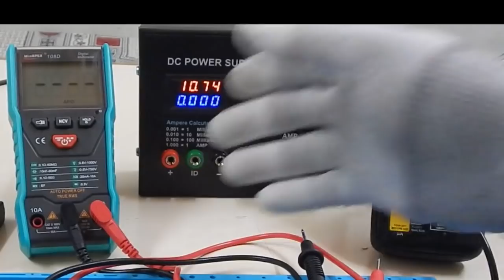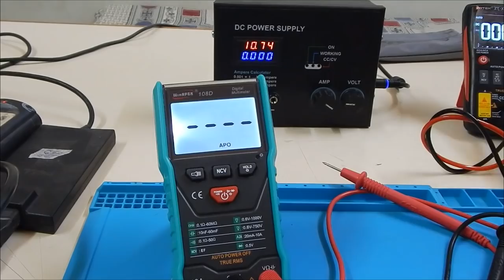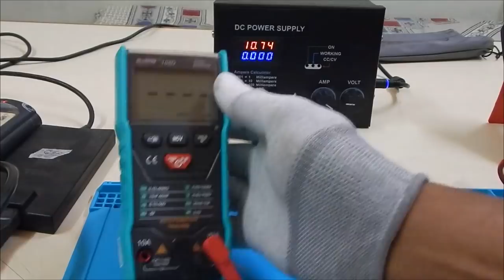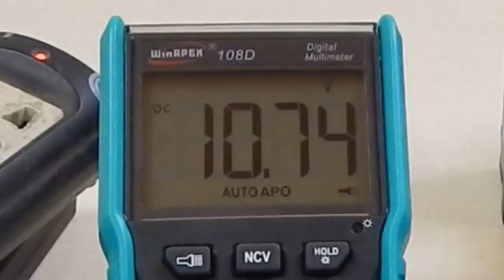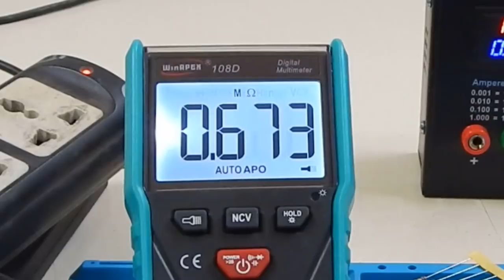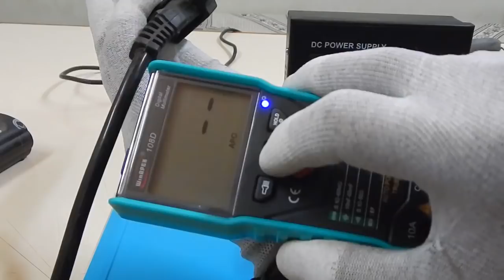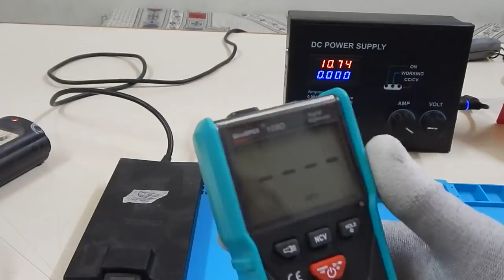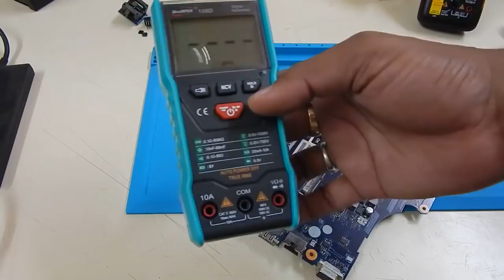ADVANCED DIGITAL MULTIMETER TECHNOLOGY (हिन्दी)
Auto range True RMS Multimeter Review
The Winspex 108D is a versatile and robust digital multimeter designed for both professional and hobbyist use. It offers a wide range of measurement capabilities, making it an essential tool for electrical engineers, technicians, and DIY enthusiasts.

Key Features
Measurement Functions:

Voltage: Measures AC and DC voltage with high accuracy, covering a broad range suitable for various applications.
Current: Capable of measuring both AC and DC current, ideal for diagnosing and troubleshooting electrical circuits.
Resistance: Provides precise resistance measurements, which is crucial for checking continuity and testing components.
Capacitance: Includes a capacitance measurement function for testing capacitors.
Frequency and Duty Cycle: Measures the frequency and duty cycle of signals, useful for various electronic applications.
Design and Build:

Ergonomic Design: The Winspex 108D features a user-friendly design with a large, backlit LCD screen for easy readability in different lighting conditions.
Durable Construction: Built with a rugged casing to withstand harsh working environments, ensuring long-lasting performance.
Additional Features:

Auto-ranging: Automatically selects the appropriate measurement range, simplifying the process for the user and reducing the risk of incorrect readings.
Data Hold: Allows users to freeze the current measurement on the display for convenient recording and analysis.
Auto Power Off: Conserves battery life by automatically turning off the device after a period of inactivity.
Low Battery Indicator: Alerts users when the battery is running low, ensuring uninterrupted usage.
Safety:

Overload Protection: Includes robust overload protection to prevent damage to the multimeter and ensure user safety.
CAT III 600V Rating: The Winspex 108D is rated for CAT III 600V, making it safe for use in commercial and light industrial environments.
Applications
The Winspex 108D is suitable for a wide range of applications, including:

Electrical Engineering: Ideal for circuit design, testing, and troubleshooting.
Automotive Diagnostics: Useful for diagnosing electrical issues in vehicles.
Home Maintenance: Perfect for DIY projects and home electrical repairs.
Educational Purposes: A great tool for students and educators in electronics and electrical engineering fields.